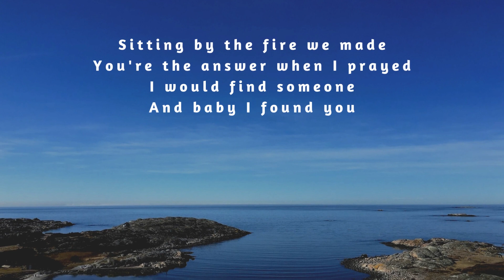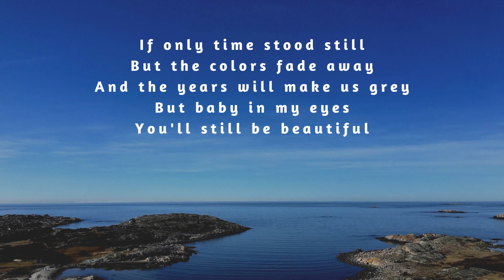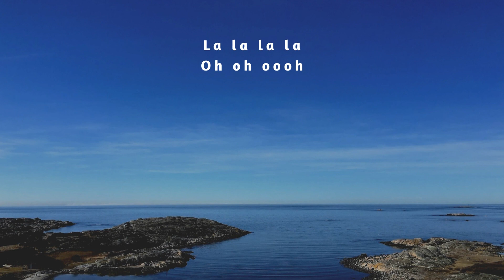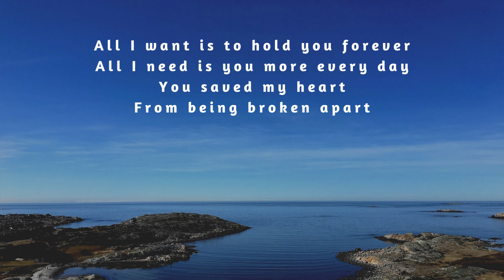The Gift by Sarah & Matteo G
Lyrics

Winter snow is falling down
Children laughing all around
Lights are turning on
Like a fairy tale come true
Sitting by the fire we made
You're the answer when I prayed
I would find someone
And baby I found you

All I want is to hold you forever
All I need is you more every day
You saved my heart
From being broken apart
You gave your love away
And I'm thankful every day
For the gift

Watching as you softly sleep
What I'd give if I could keep
Just this moment

If only time stood still
But the colors fade away
And the years will make us grey
But baby in my eyes
You'll still be beautiful

For the gift

I can't find the words to say
That I'm thankful every day
For the gift